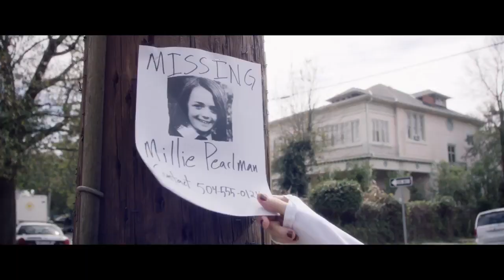Rendezvous mit dem Leben - Trailer - maona.tv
Der exzellent besetzte Film ist ein lebensbejahendes Drama, das emotional die richtigen Töne trifft. Es ist mal traurig, mal lustig und hin und wieder auch etwas zu kitschig, aber dank Jason Sudeikis, der in dramatischen Rollen besser ist als in humorigen, und dem phänomenalem Jungtalent Maisie ist der Film voller Leben.

Nach dem tragischen Tod seiner Frau freundet sich Architekt Henry mit einem jungen Mädchen an und willigt ein, ihr bei dem Bau eines Floßes zu helfen, mit dem sie den Atlantik überqueren will.

Das sind 3 der wichtigsten Fragen, die wohl jeder von uns hier für sich selber zu beantworten hat – ob es nun bereits im Intellekt angekommen und bewusst geschieht oder ob es eher noch unbewusst oder auf (Um)wegen geschieht: "Wir alle sind Teil der selben Sache".

Bei maona.tv haben wir uns das Ziel gesetzt, den individuellen und kollektiven Entwicklungsprozess durch dienliche audiovisuelle Inhalte zu unterstützen und zu beschleunigen.

Filme, Dokus, Serien und natürlich auch Trailer, die Dir dienlich sein werden, findest Du

Die Hälfte der Einnahmen gehen direkt wieder an die Filmemacher und unterstützen somit auch wieder direkt den Prozess, in dem wir uns alle befinden. Du kannst Dich natürlich auch gerne erst einmal für 1 Monat umsehen und in jedem Fall kannst Du innerhalb von 14 Tagen kostenlos wieder aussteigen, also los: "Probier es aus und Blow your Mind".

Weitere erkenntnisreiche Trailer sowie Potenzialentfaltendes findest Du auch auf unserem YouTube-Kanal und auf unserem Telegram-Kanal findest Du aktuelle Filmeinformationen

Wir wünschen dir viel Aha, Liebe, Licht und Freude,
Dein maona.tv Team